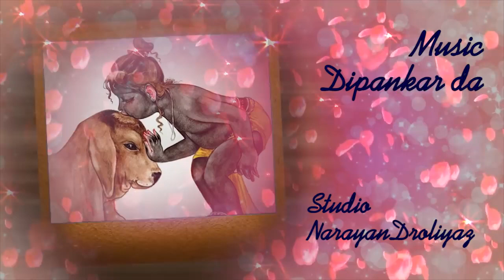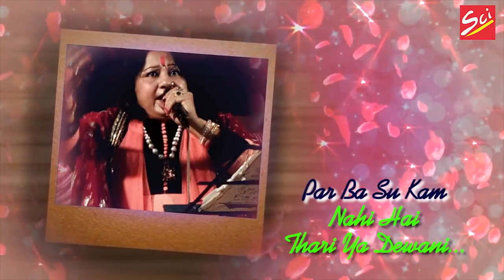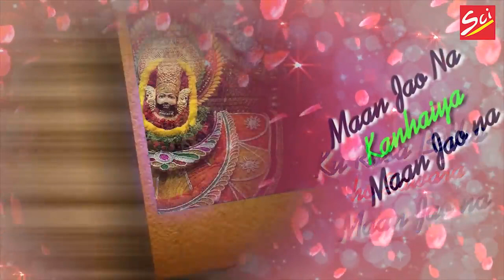Maan Jao Na || Sumitra Banerjee